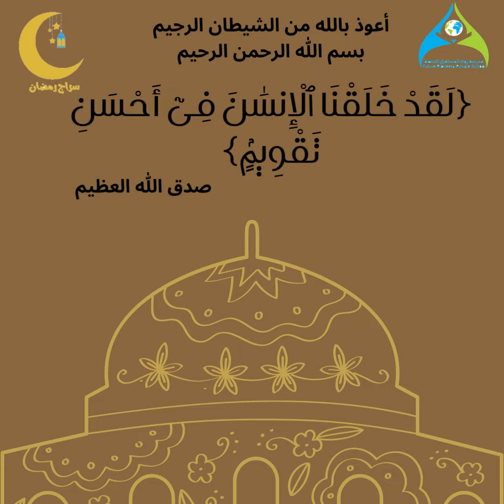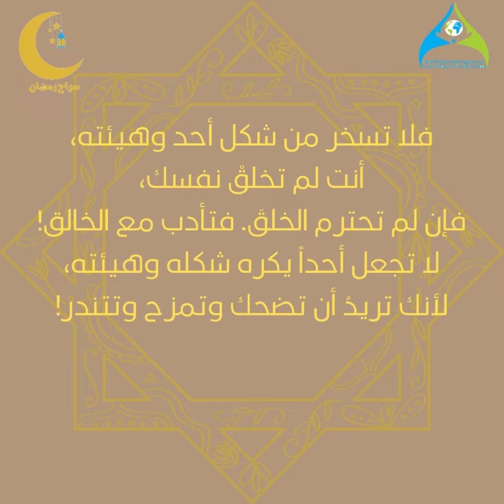حملة سراج رمضان -الحلقة التاسعة- مدرسة رواد المستقبل الخاصة ٢٥ رمضان ١٤٤٣ هـ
تابعوا حسابات التواصل الاجتماعي للمدرسة وتعرفوا على الكثير  عبر :
الانستغرام  : Instagram

الفيسبوك : Facebook

أو عبر موقع المدرسة الإلكتروني : school website